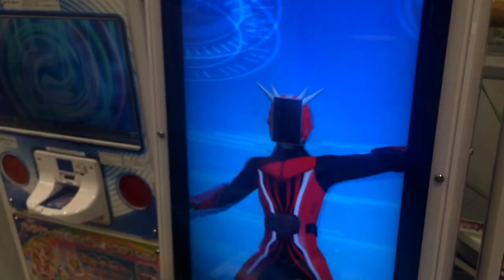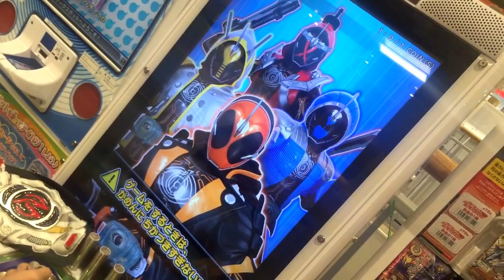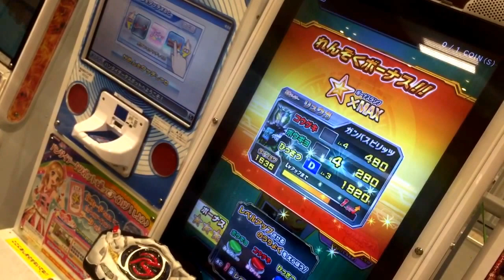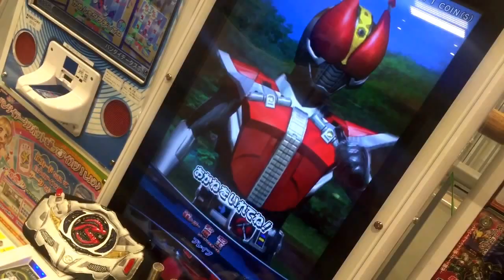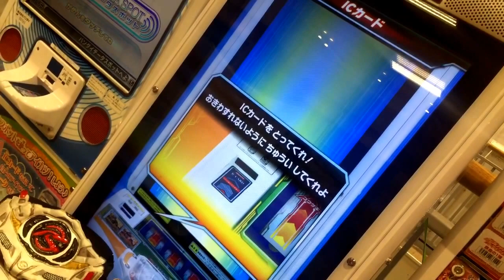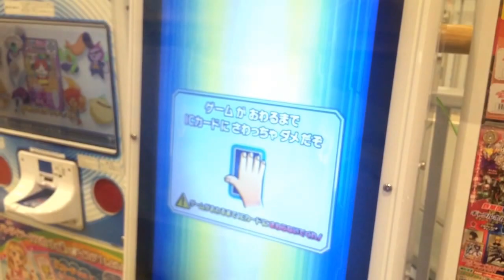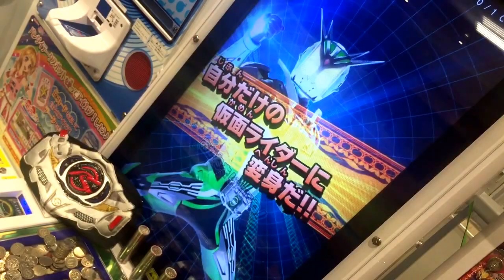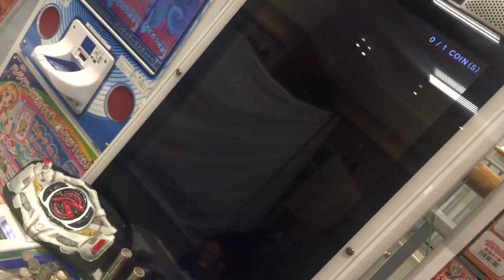神威 龍牙 SUPER BEST 特典映像 251 （ ガンバライジング バッチリ カイガン 1弾 仮面ライダー ゴースト オレ ニュートン エジソン ムサシ ゼロノス フォーゼ ）